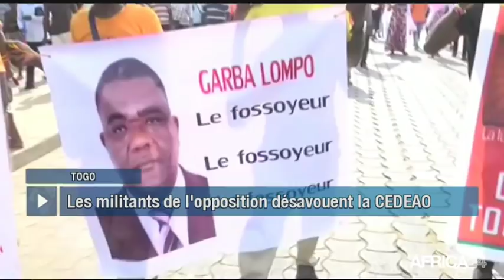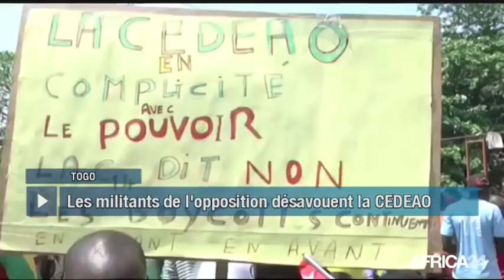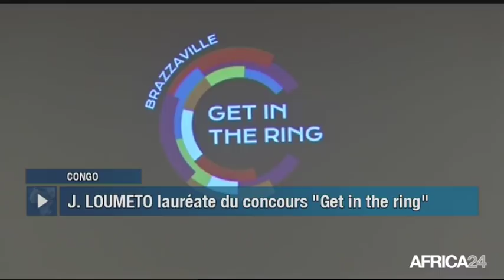Le Journal du lundi 19 novembre - 12h GMT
Togo, L'OPPOSITION REPREND SES MANIFESTATIONS. Afrique, DIGITALISATION DE LA FINANCE. Kenya, DIVERSIFICATION DU BOUQUET ÉNERGÉTIQUE. Congo, 3ÈME ÉDITION DU CONCOURS GET IN THE RING.